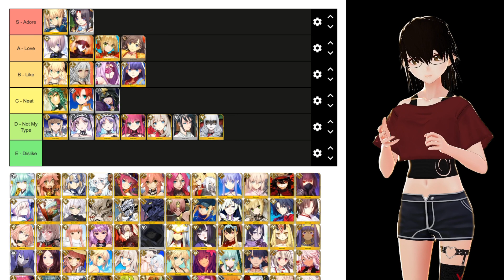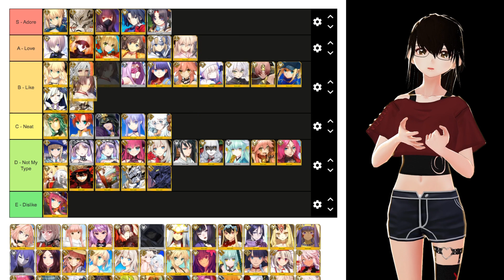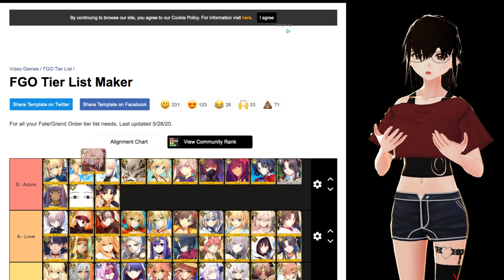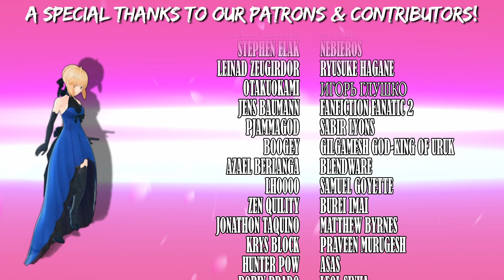Dai's FGO Waifu Tier List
People make tier lists on practically anything.  I can't believe I've never made a Fate/Grand Order one for the channel.  Well here it is!